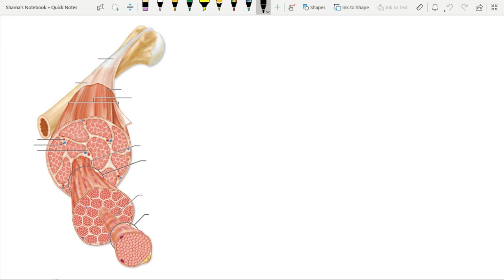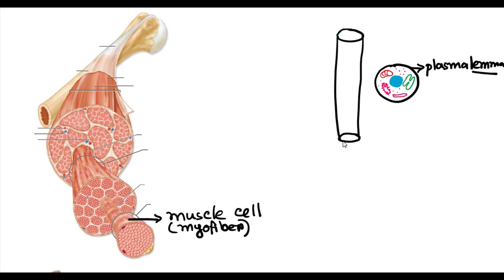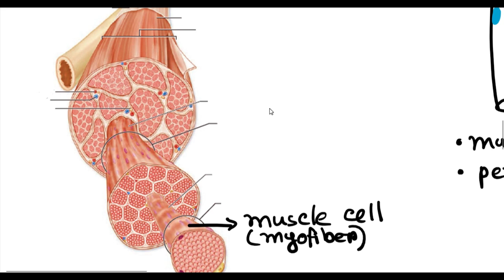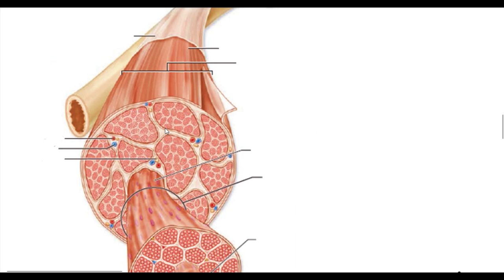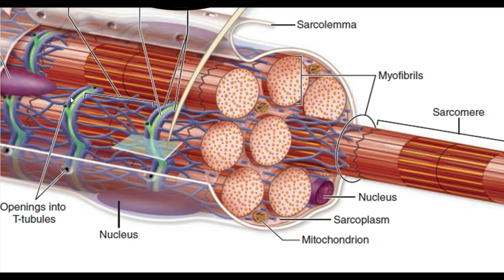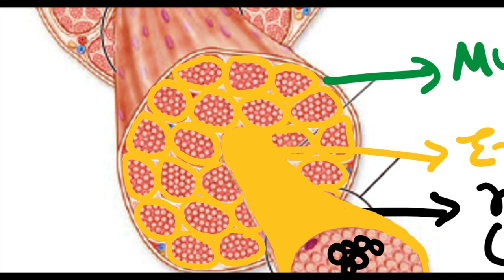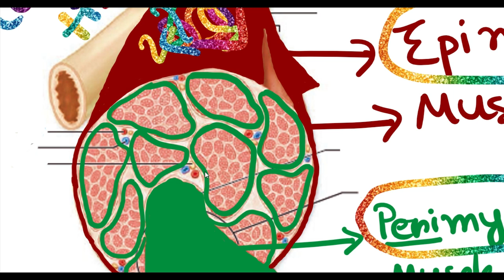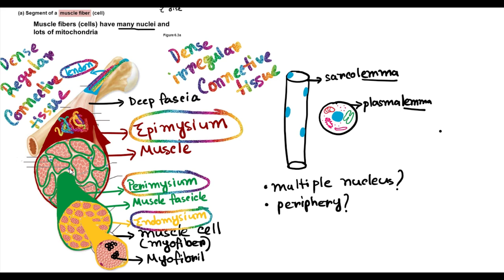Skeletal Muscle Structure (বাংলা)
Figures used from:
1. Junqueira's Basic Histology: Text and Atlas, 15e. Anthony L. Mescher
Next tutorial will be on the "Sarcomere".
Happy studies..
Stay safe, Stay protected...
May Allah bless us all..!